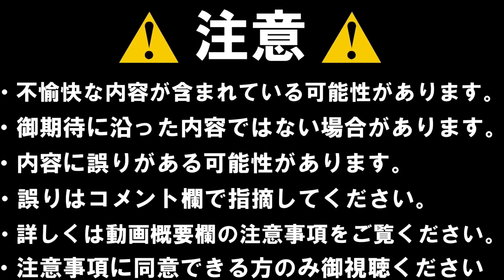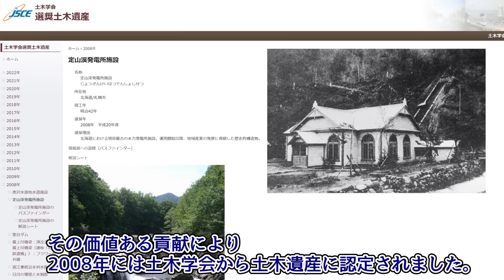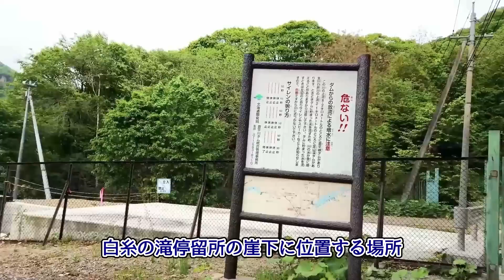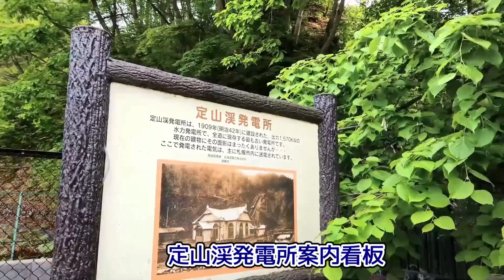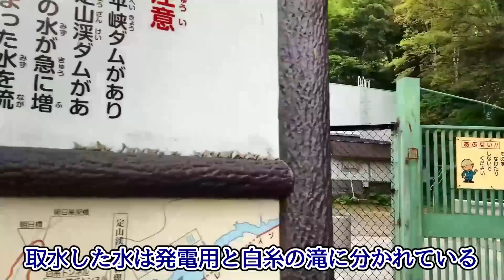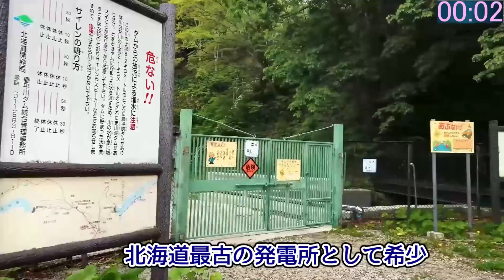北海道最古の発電所・『定山渓発電所』と白糸の滝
◆再生リスト一覧◆
◆注意事項◆
同意いただける場合のみご視聴ください。
◆使用地図・航空写真◆
Google map　Google earth
◆使用BGM◆
H/MIX GALLERY　様
◆動画用素材◆
Pexels様